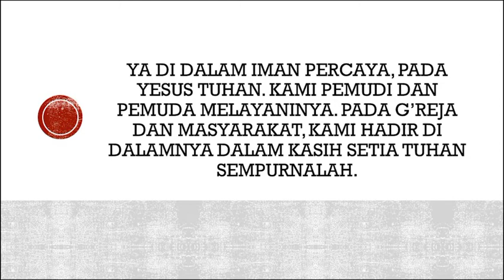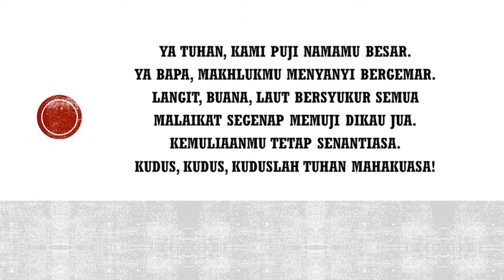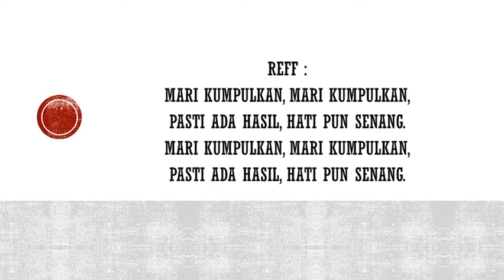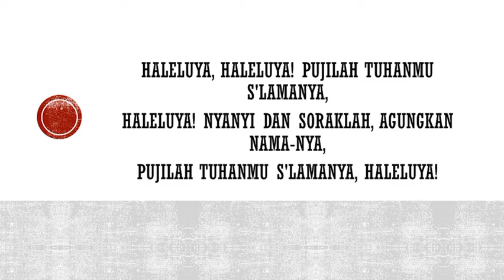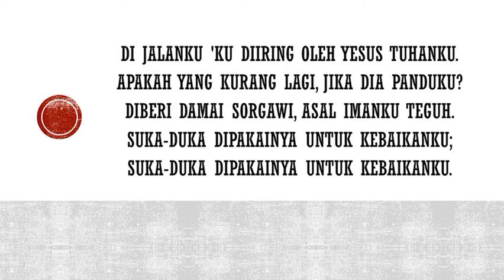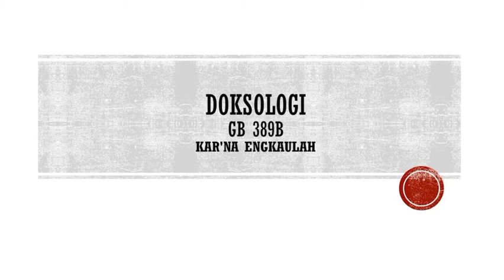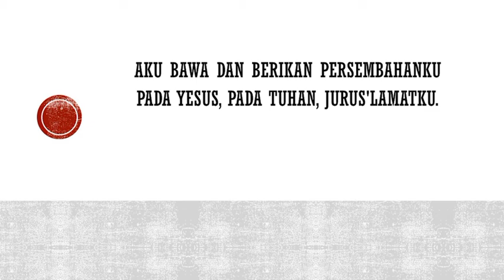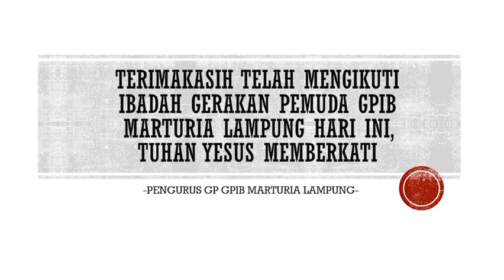IBADAH GERAKAN PEMUDA GPIB MARTURIA LAMPUNG, 21 AGUSTUS 2021